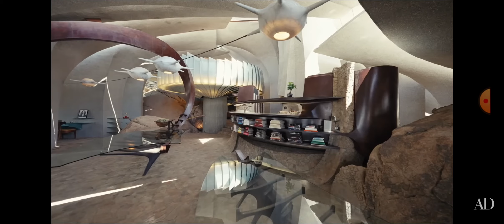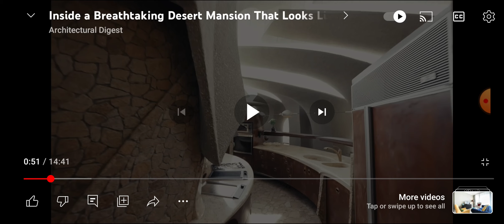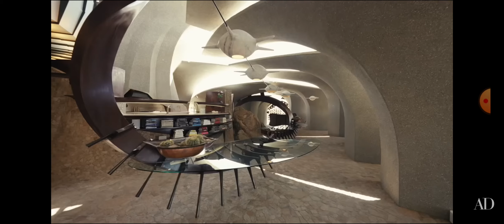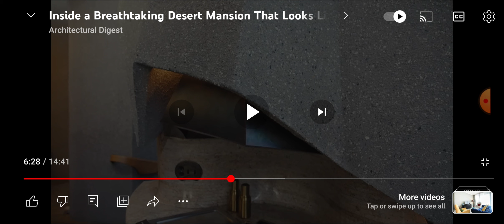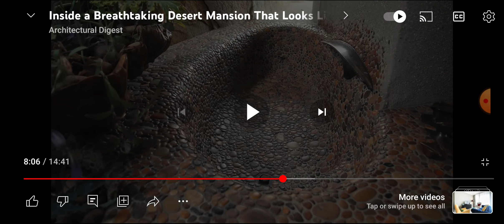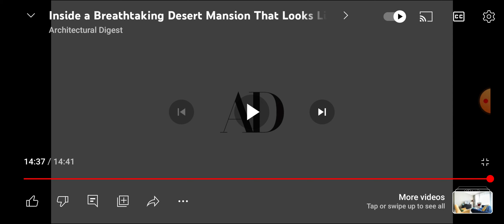I D3S3RV3 ON3 OF TH3S3